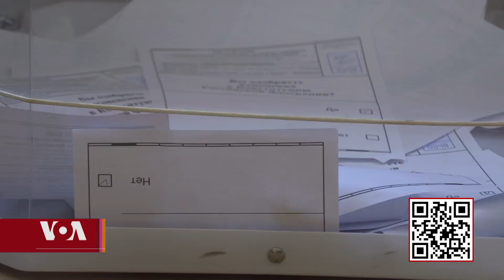Vladimir Putin: President for Life? ཕུ་ཊིན་ཚེ་གང་བོར་སྲིད་འཛིན་བྱ་རྒྱུ་ཡིན་ནམ།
For Russians, the past year saw a national vote to approve changes to their constitution … including an amendment granting longtime leader Vladimir Putin the right to remain president through the year 2036.